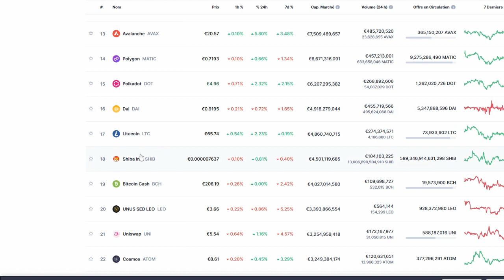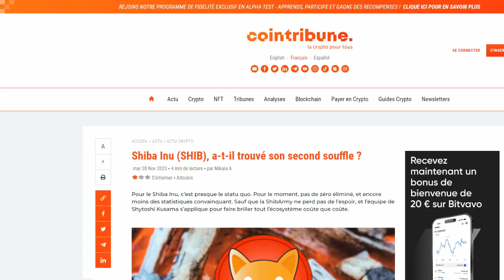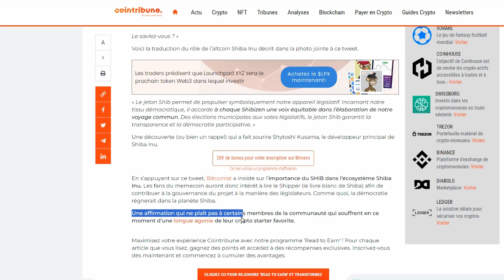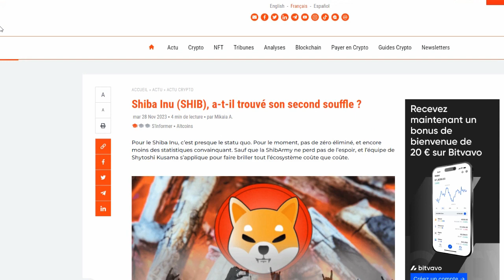💥 Shiba inu - Je liquide tout + dossier exclusif 💥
Pour accéder à ton canal et commencer dès maintenant à profiter des meilleurs opportunités clique

💥 Ma formation pour te permettre de savoir acheter et vendre au bon moment  : 💥

Mon Twitter :

 / a_cryptos